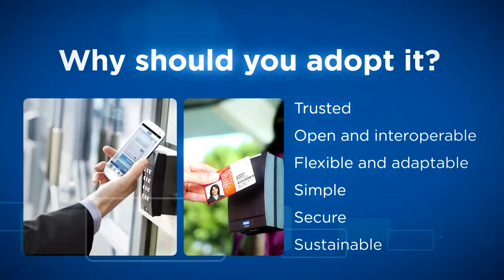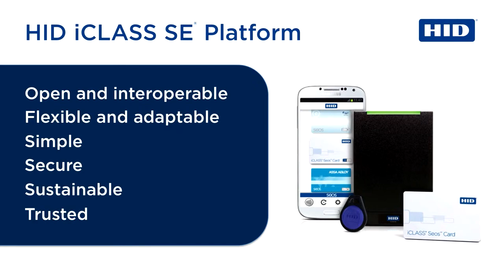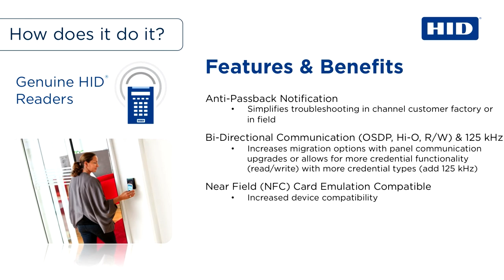Introducing iCLASS SE® Readers from HID Global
iCLASS SE readers are the latest in reader technology from HID Global. These readers are ideal for greenfield installations or for upgrades to existing access control systems. iCLASS SE readers include support for multiple credential technologies.